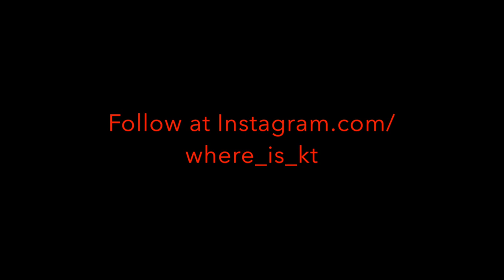Ep. 3 A Day in Sapa | Vietnam - China Border town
In Ep 3 see the town of Sapa in North Vietnam.